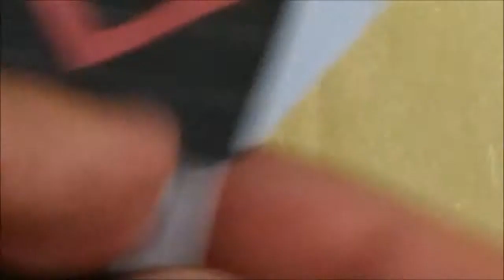추억의 태권브이 만들기 2편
추억의 태권브이 만들기!

아래의 링크에서 종이와 도면을 다운받아 만들어 보세요^^

 ※주의※